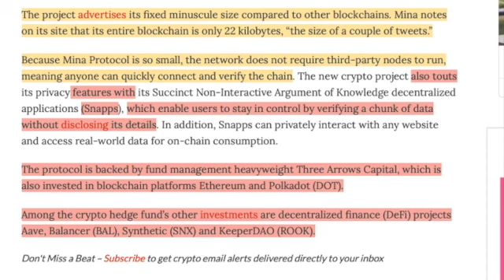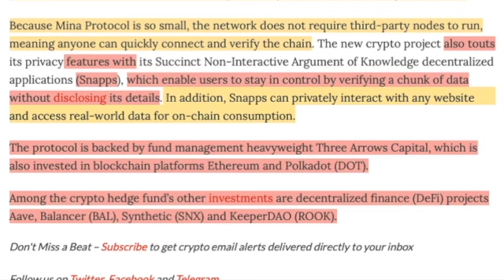Mina Protocol - Why I Will Be Buying This HIDDEN GEM!!🚀🚀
Novel blockchain platform Mina Protocol (MINA) captures nearly $600 million in valuation shortly after its launch.

The self-branded “lightweight” blockchain launched its MINA token on May 31st on CoinList and was listed shortly after on Kraken on June 1st.

ADVERTISEMENT

During its time on the market, MINA hit a high of just over $9.09 with a market cap of over $1.15 billion. It hit a low of $2.78 before rallying to its current price of $4.00 with a market capitalization of $599 million, according to CoinGecko

The project advertises its fixed minuscule size compared to other blockchains. Mina notes on its site that its entire blockchain is only 22 kilobytes, “the size of a couple of tweets.”

Because Mina Protocol is so small, the network does not require third-party nodes to run, meaning anyone can quickly connect and verify the chain. The new crypto project also touts its privacy features with its Succinct Non-Interactive Argument of Knowledge decentralized applications (Snapps), which enable users to stay in control by verifying a chunk of data without disclosing its details. In addition, Snapps can privately interact with any website and access real-world data for on-chain consumption.

The protocol is backed by fund management heavyweight Three Arrows Capital, which is also invested in blockchain platforms Ethereum and Polkadot (DOT).

Among the crypto hedge fund’s other investments are decentralized finance (DeFi) projects Aave, Balancer (BAL), Synthetic (SNX) and KeeperDAO (ROOK).

cryptocurrency, crypto, altcoin, altcoin daily, news, best investment, top altcoins, ripple, ethereum, xrp, crash, bull run, bot